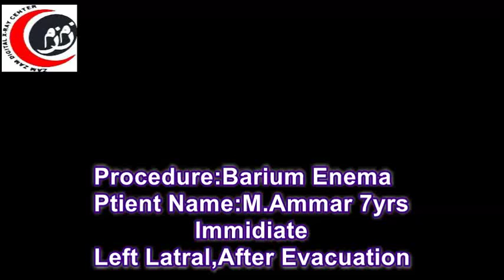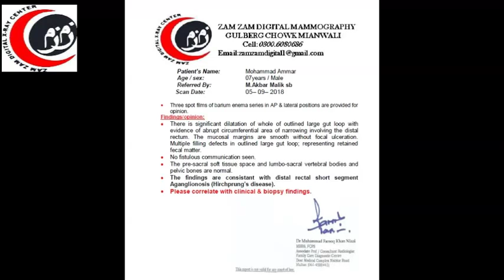Barium Enema Procedure| Muhammad Amaar 7y